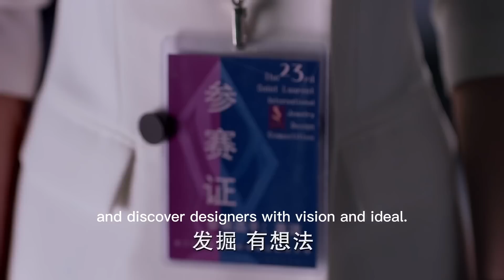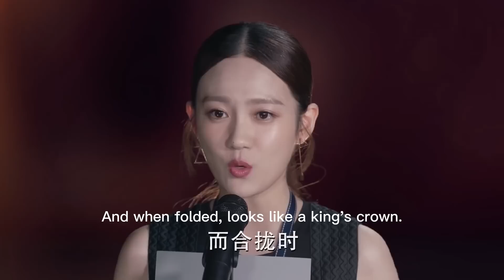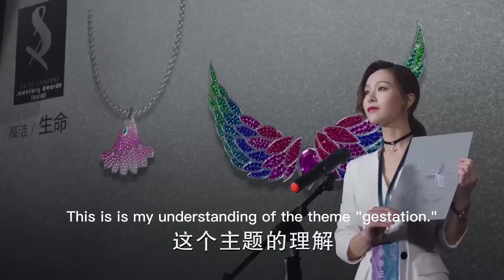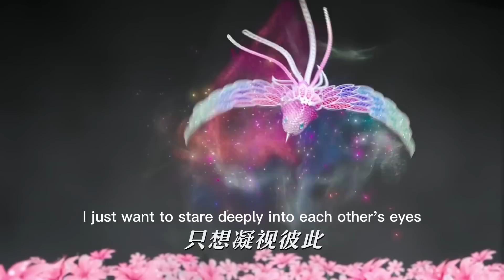小三用稀有鑽石博人眼球，怎料灰姑娘選用最廉價材料，設計出來的珠寶讓小三心服口服！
"52-zwyjn
💘【劇情簡介】該劇改編自未再的小說《潔身自愛》，講述了高潔（文詠珊 ）、於直（張銘恩 ）因珠寶而相識，在經歷了家族鬥爭後分手，最終因共同的藝術理念，二人再度走到一起，重獲愛情的故事